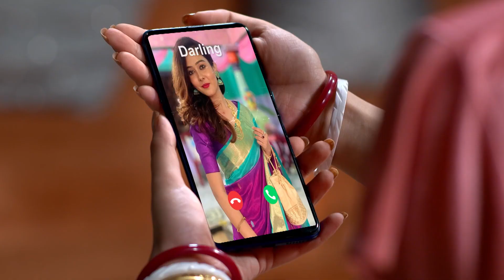Icche Putul - Full Ep - 188 - Zee Bangla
When Megh misunderstands Jishnu, Anindya speaks to her. Elsewhere, Mayuri blames Megh for Souroneel's state. Later, Gini gets shocked seeing Roop's friend wearing her mother's necklace.

Show Name : Icche Putul
Producer/Star Cast :

Mayuri, who has been a chronically ill child and doted by her family, is dependent on her sister Megh's unique plasma to survive. Unexpectedly, the sisters fall in love with the same person, Souroneel.